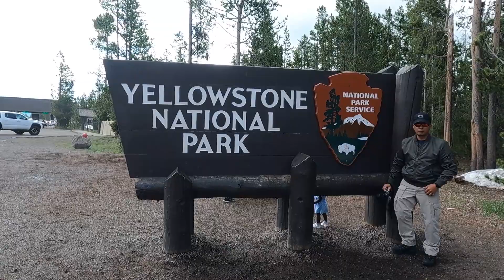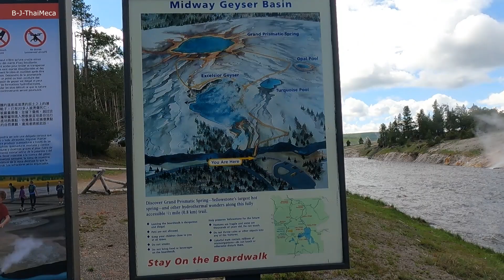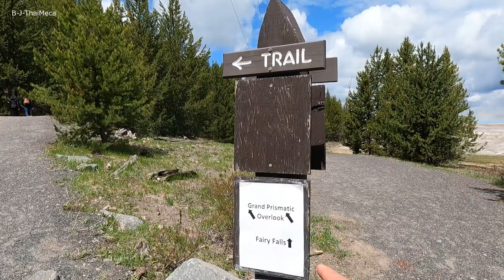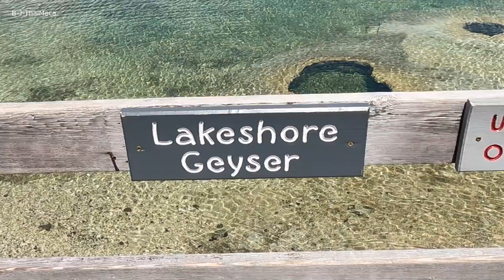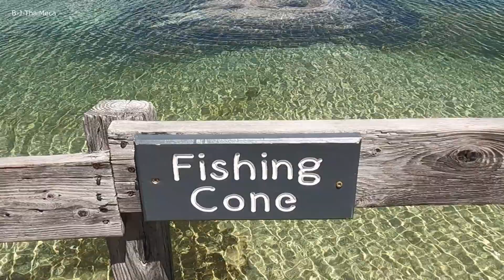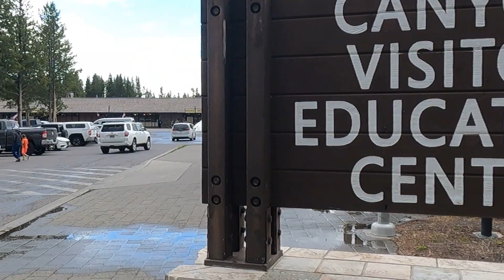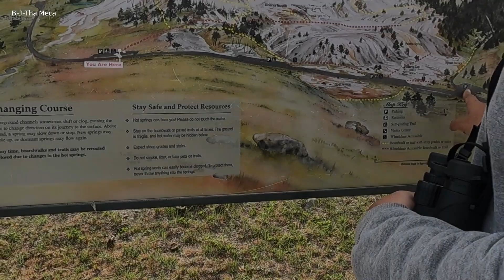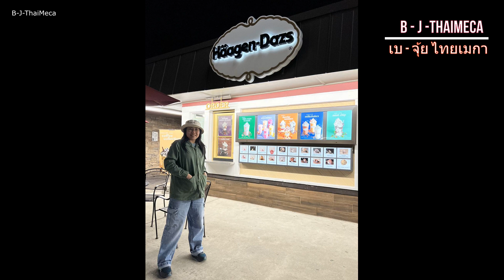Grand Prismatic Spring, Yellowstone NP ep.2 | บ่อน้ำพุร้อนที่เป็นไฮไลท์ของอุทยานแห่งชาติเยลโลว์สโตน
and also visiting Grand canyon & Falls of Yellowstone, West Thumb Geyser Basin and so exited last clip with a herd of Bison. Impressive!